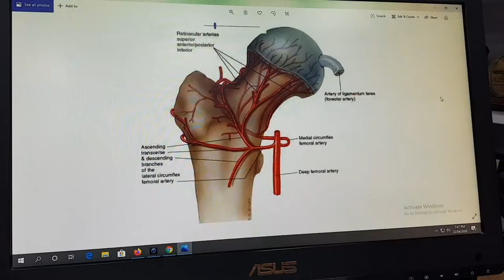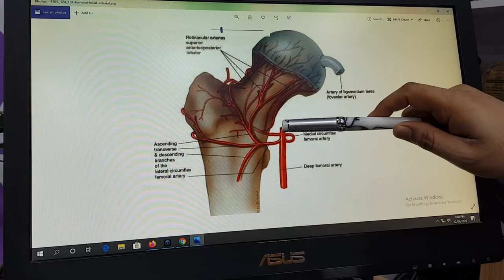এভিএন রোগ কি ? চিকিৎসা কি? AVN DISEASE AND TREATMENT